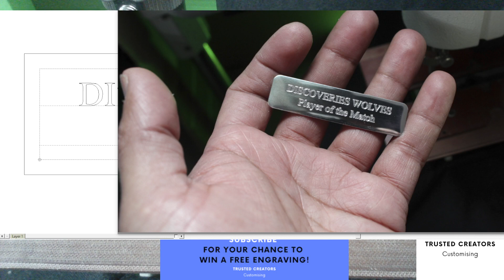Custom Engraving Silver Plate Engraved with Text